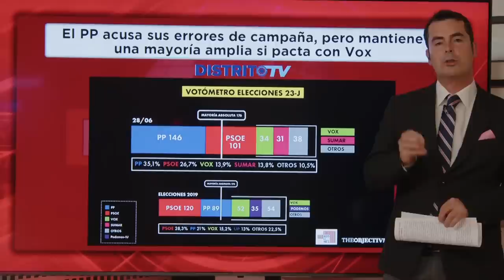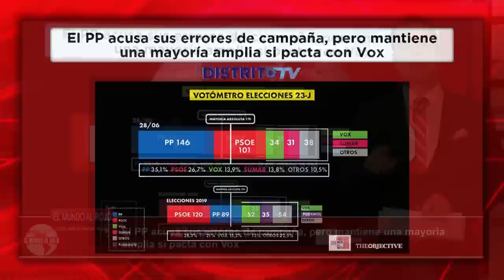💥LA BOCHORNOSA ENTREVISTA DE SÁNCHEZ EN EL HORMIGUERO💥y las 5 mentiras que acongojaron a PABLO MOTOS